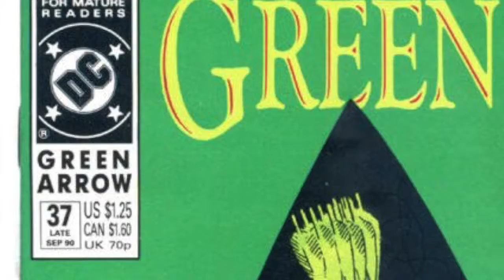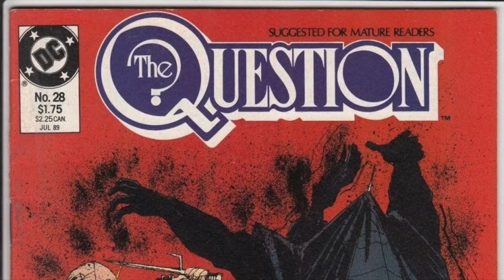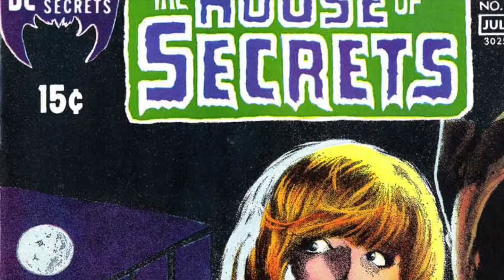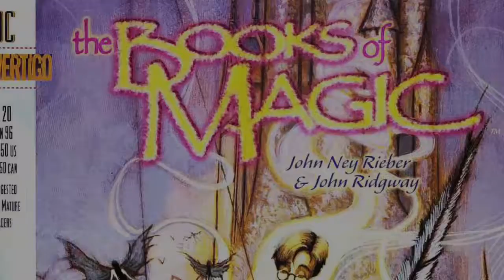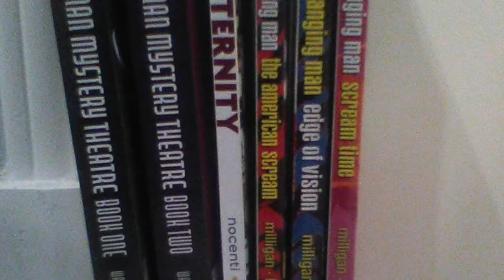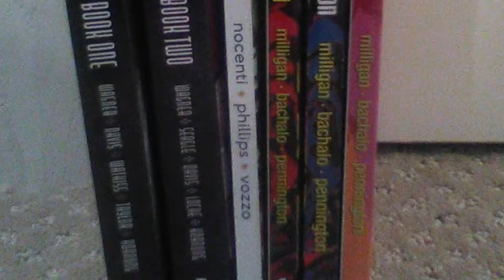From the Pop Culture Bunker 193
In this special episode, the history of Vertigo Comics (soon to be shuttered) is covered.